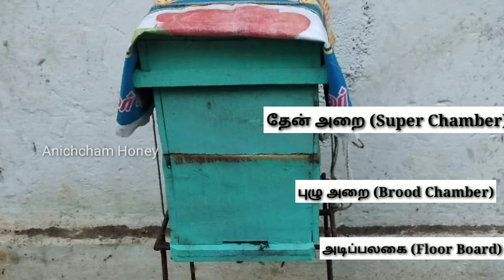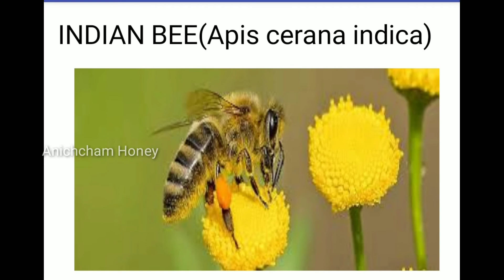தேனீ வளர்க்க ஏற்ற இடம்,காலம் உபகரணங்கள் | தேனீ பெட்டி | Honey Harvesting | Best times for beekeeping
தேனீ வளர்ப்பிற்கு ஏற்ற இடம்.
தேனீ வளர்ப்பு உபகரணங்கள்.
தேன் அறுவடை காலம்...
Honey harvesting places...
Honey harvesting period...
Honey harvesting Equipment...

Courier Also Available in World wide.

தேன் மற்றும் தேனீ பெட்டி வாங்க...